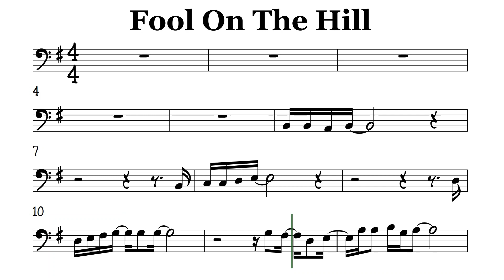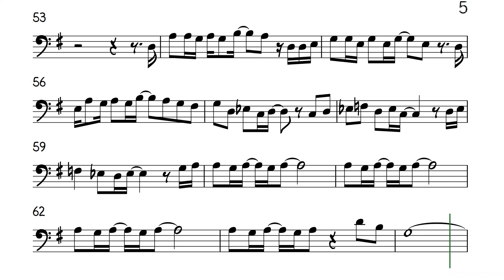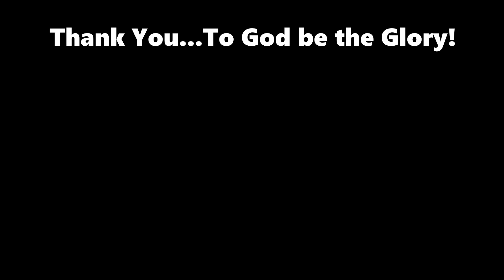Fool On The Hill Cello Trombone Sheet Music Backing Track Play Along Partitura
Smooth Jazz Version. Sarah Vaughan. The Beatles